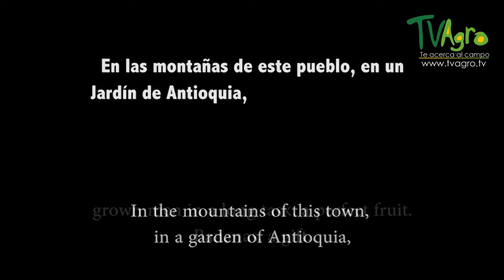Banana the perfect fruit - Tv Agro By Juan Gonzalo Angel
The banana is an edible fruit – botanically a berry[1][2] – produced by several kinds of large herbaceous flowering plants in the genus Musa.[3] In some countries, bananas used for cooking may be called plantains, in contrast to dessert bananas. The fruit is variable in size, color and firmness, but is usually elongated and curved, with soft flesh rich in starch covered with a rind which may be green, yellow, red, purple, or brown when ripe. The fruits grow in clusters hanging from the top of the plant. Almost all modern edible parthenocarpic (seedless) bananas come from two wild species – Musa acuminata and Musa balbisiana. The scientific names of most cultivated bananas are Musa acuminata, Musa balbisiana, and Musa × paradisiaca for the hybrid Musa acuminata × M. balbisiana, depending on their genomic constitution. The old scientific name Musa sapientum is no longer used.

Musa species are native to tropical Indomalaya and Australia, and are likely to have been first domesticated in Papua New Guinea.[4][5] They are grown in 135 countries,[6] primarily for their fruit, and to a lesser extent to make fiber, banana wine and banana beer and as ornamental plants.

Worldwide, there is no sharp distinction between "bananas" and "plantains". Especially in the Americas and Europe, "banana" usually refers to soft, sweet, dessert bananas, particularly those of the Cavendish group, which are the main exports from banana-growing countries. By contrast, Musa cultivars with firmer, starchier fruit are called "plantains". In other regions, such as Southeast Asia, many more kinds of banana are grown and eaten, so the simple two-fold distinction is not useful and is not made in local languages.

The term "banana" is also used as the common name for the plants which produce the fruit.[3] This can extend to other members of the genus Musa like the scarlet banana (Musa coccinea), pink banana (Musa velutina) and the Fe'i bananas. It can also refer to members of the genus Ensete, like the snow banana (Ensete glaucum) and the economically important false banana (Ensete ventricosum). Both genera are classified under the banana family, Musaceae.
The banana plant is the largest herbaceous flowering plant.[7] All the above-ground parts of a banana plant grow from a structure usually called a "corm".[8] Plants are normally tall and fairly sturdy, and are often mistaken for trees, but what appears to be a trunk is actually a "false stem" or pseudostem. Bananas grow in a wide variety of soils, as long as the soil is at least 60 cm deep, has good drainage and is not compacted.[9] The leaves of banana plants are composed of a "stalk" (petiole) and a blade (lamina). The base of the petiole widens to form a sheath; the tightly packed sheaths make up the pseudostem, which is all that supports the plant. The edges of the sheath meet when it is first produced, making it tubular. As new growth occurs in the centre of the pseudostem the edges are forced apart.[10] Cultivated banana plants vary in height depending on the variety and growing conditions. Most are around 5 m (16 ft) tall, with a range from 'Dwarf Cavendish' plants at around 3 m (10 ft) to 'Gros Michel' at 7 m (23 ft) or more.[11][12] Leaves are spirally arranged and may grow 2.7 metres (8.9 ft) long and 60 cm (2.0 ft) wide.[1] They are easily torn by the wind, resulting in the familiar frond look.[13]

When a banana plant is mature, the corm stops producing new leaves and begins to form a flower spike or inflorescence. A stem develops which grows up inside the pseudostem, carrying the immature inflorescence until eventually it emerges at the top.[14] Each pseudostem normally produces a single inflorescence, also known as the "banana heart". (More are sometimes produced; an exceptional plant in the Philippines produced five.[15]) After fruiting, the pseudostem dies, but offshoots will normally have developed from the base, so that the plant as a whole is perennial. In the plantation system of cultivation, only one of the offshoots will be allowed to develop in order to maintain spacing.[16] The inflorescence contains many bracts (sometimes incorrectly referred to as petals) between rows of flowers. The female flowers (which can develop into fruit) appear in rows further up the stem (closer to the leaves) from the rows of male flowers. The ovary is inferior, meaning that the tiny petals and other flower parts appear at the tip of the ovary.[17]

The banana fruits develop from the banana heart, in a large hanging cluster, made up of tiers (called "hands"), with up to 20 fruit to a tier. The hanging cluster is known as a bunch, comprising 3–20 tiers, or commercially as a "banana stem", and can weigh 30–50 kilograms (66–110 lb). Individual banana fruits (commonly known as a banana or "finger") average 125 grams (0.276 lb), of which approximately 75% is water and 25% dry matter (nutrient table, lower right).